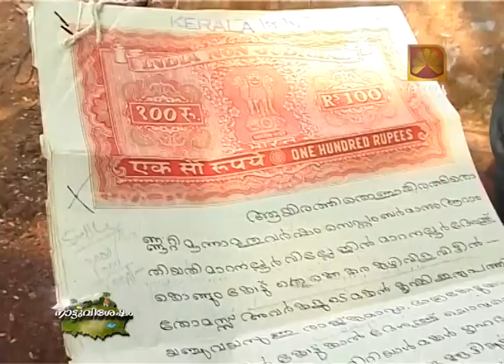Drishya TV Nattuvishesham Fighting against Destiny Kottukal Smitha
The Pathetic Story of Smitha Kottukal, whose mother suffering with brain tumor, and she had a younger sister studying at Plus Two. Now She is working in a dental Clinic. They have no house...